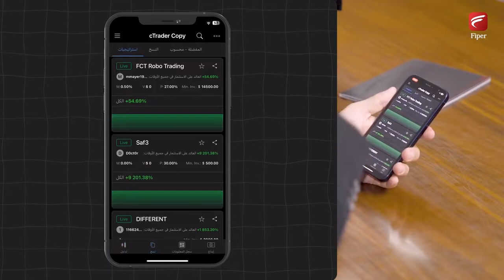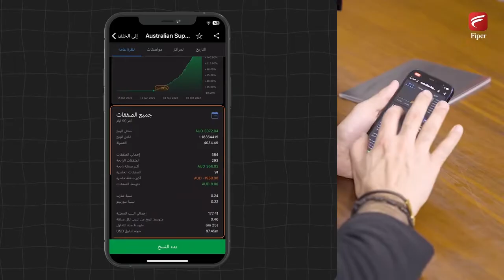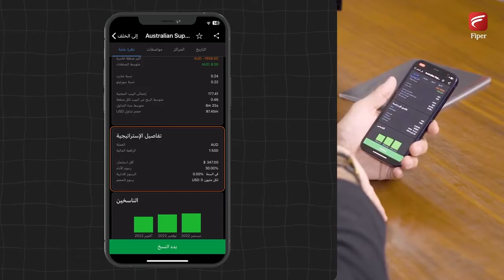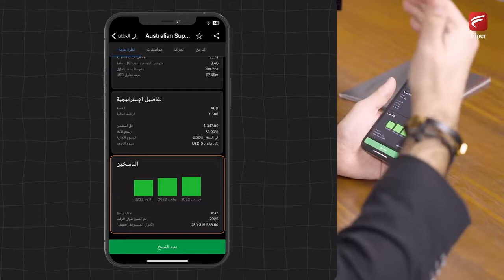كيف أستخدم خدمة نسخ الصفقات مع فايبر سي تريدر ؟ كيف أختار مزود الاستراتيجية بشكل صحيح ؟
تعتبر خدمة نسخ الصفقات من أقوى الخدمات التي تقدمها شركة فايبر
 وفرنا في منصة فايبر أكثر من 1000 مزود استراتيجية
يمكنك ربط حسابك مع من يناسب احتياجاتك و تحقيق الأرباح التي يحققها
كيف استخدم تطبيق فايبر (ctrader )
وكيف أختار مزود الاستراتيجية الذي أربط معه حسابي ؟